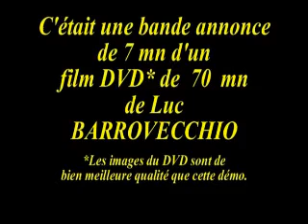Tirages de Têtes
Bande annonce d'un film artistique humoristique, et satirique, sur les élections présidentielles de 2007 en France.

Avec la participation de vrais candidats et d'hommes politiques :
Sarkozy,
Royal,
Besancenot,
Laguiller,
Bayrou,
Voynet,
Buffet,
Lepage,
Villiers,
Alliot-Marie,
Villepin,
Chirac...
... et de faux candidats.

Avec notre futur président ou présidente !

Cette oeuvre d'art a été réalisée par Luc BARROVECCHIO.